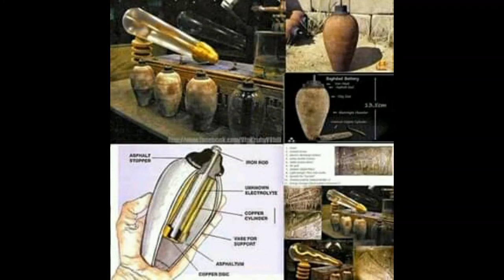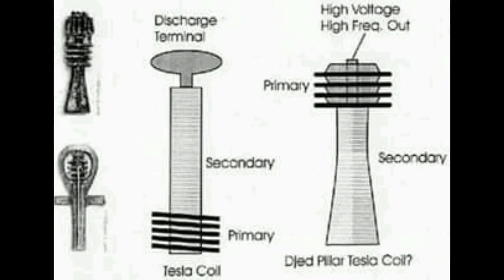عجائب و غرائب 66 المصباح و الكهرباء و المكثف و و ميكروفون كان في عهد الفراعنة المصرين